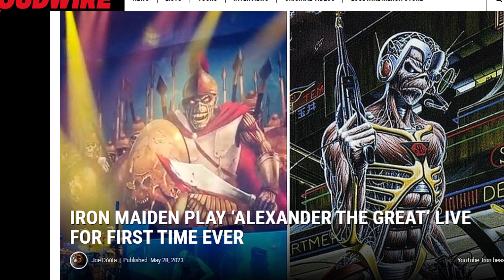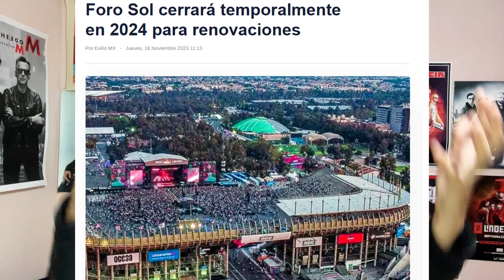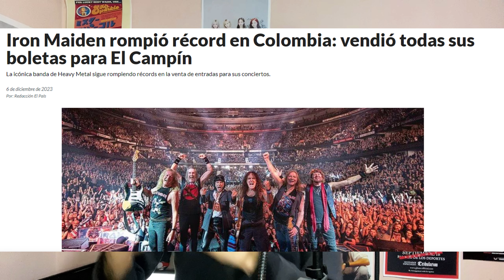¿Por qué DEBES ir al Concierto de IRON MAIDEN en MEXICO 2024? | Cosas que Debes Saber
Hoy daremos unos pequeños detalles de PORQUE debes ASISTIR al próximo concierto de IRON MAIDEN en MEXICO este 20 de Noviembre de 2024 en el Foro Sol ahora renombrado Estadio GNP en su mas reciente gira THE FUTURE PAST TOUR. No dudes en asistir a este magno evento.